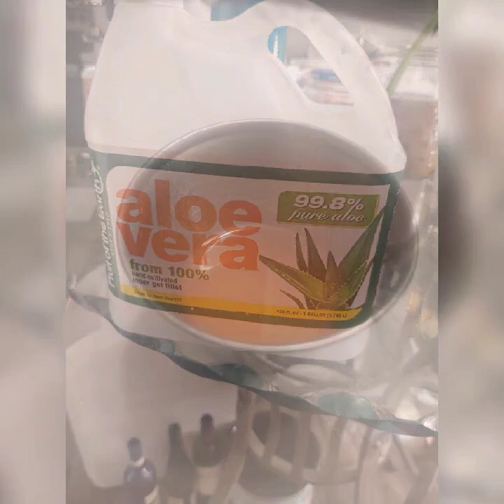Vlog 6: Making dinner, carrot hair oil and spray, Type 4 hair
Hey beautiflies, I finally made it! The carrot hair oil! And I did my 100 squats for the day.

Carrot oil:
Extra virgin olive oil
shredded carrots

Carrot spray:
Aloe vera juice
carrots
Oil
peppermint oil
lavender oil
lanolin oil